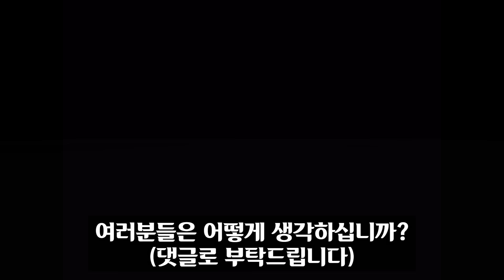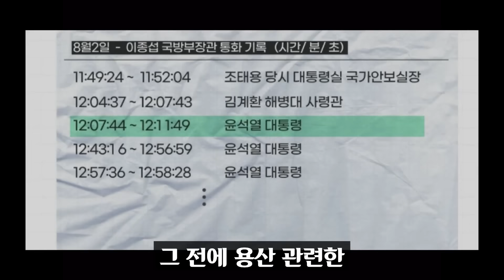이재명 격노 "용서 못하겠다 XX 이를 수도".. 9월부터 전면전? 대대적 반격 예고!! 윤석열의 '이것' 정조준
이재명 전 대표는 오늘 오마이뉴스의 출연에 “국민들 ‘용서 못하겠다’ 지점 이를 수도…언젠가 얼음은 깨져”라며 윤석열 정권이 이렇게 가다가는 끝장날 것이라고 말씀하셨습니다.